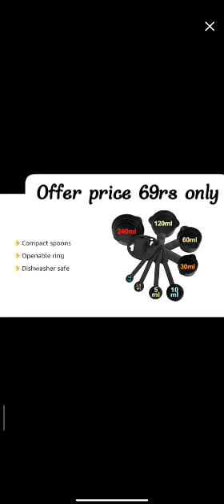Offer price 69E-Cosmos Plastic Measuring Spoon and Cup Set, 8-Pieces (Black, Pack of 1)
E-Cosmos Plastic Measuring Spoon and Cup Set, 8-Pieces (Black, Pack of 1), Mix Size (EC-Cup-Black) . whatsapp chennal : Green Deals 🛒 offers